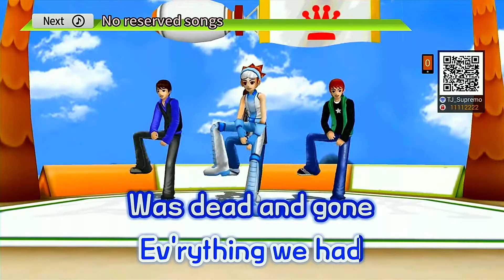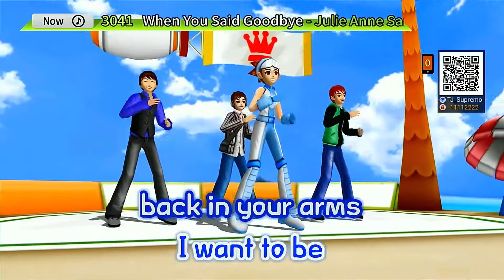When You Said Goodbye | Julie Anne San Jose | Karaoke | HD